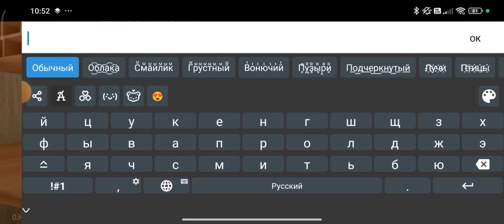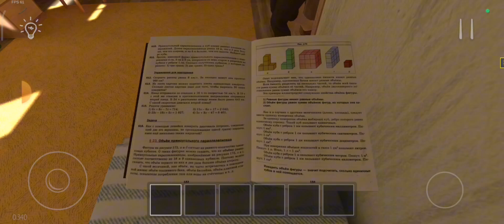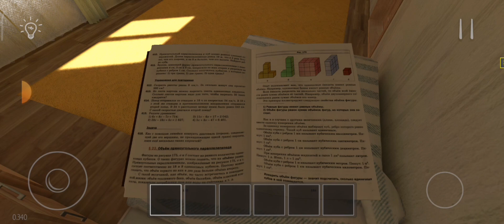Сбегаю от родителей и от бати скуфа! Также пёс Бобик и от мамки повара👍